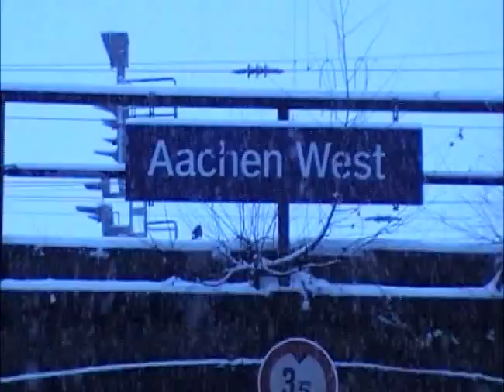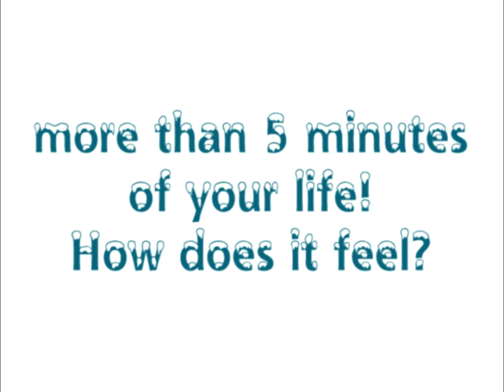05.01.09 - Schnee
Alles, was ich heute an diesem Tag so lustiges erlebt habe...